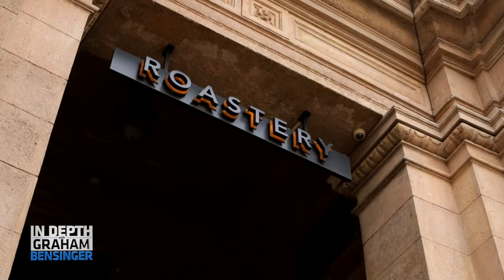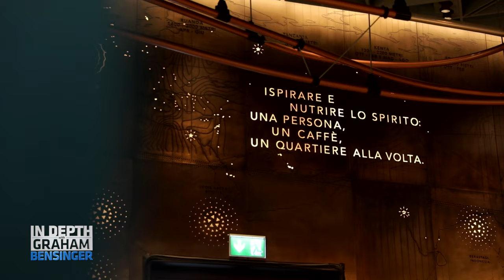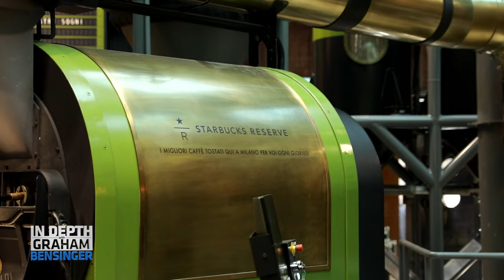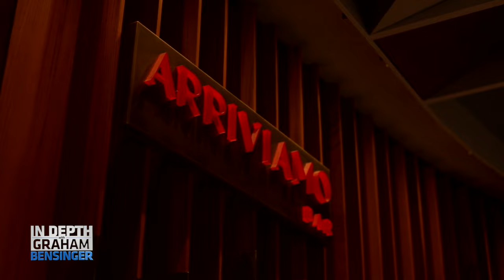Howard Schultz: Willy Wonka and the Starbucks roastery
We’re at Cordusio Square in Milan, Italy where Howard Schultz takes us through a tour of the Starbucks Roastery. Howard says that he opened a spot in Italy despite predictions that it would fail and points to the importance of the Italian market, where he drew inspiration for Starbucks from visiting Milan in the 1980s. He also shows the intricacies of the roastery, influenced by none other than Willie Wonka’s chocolate factory.